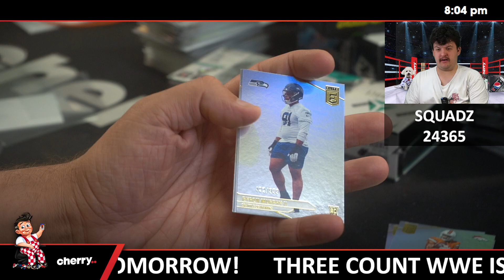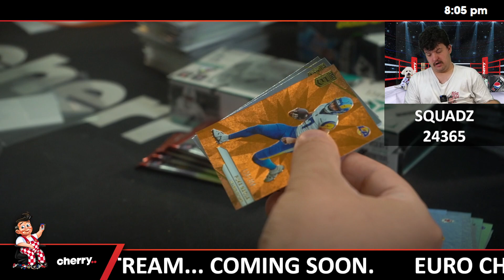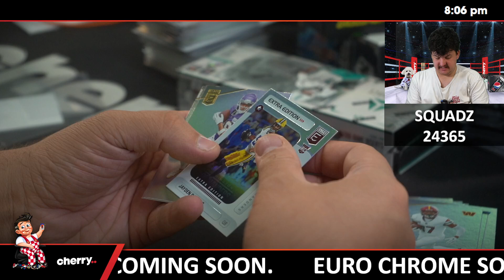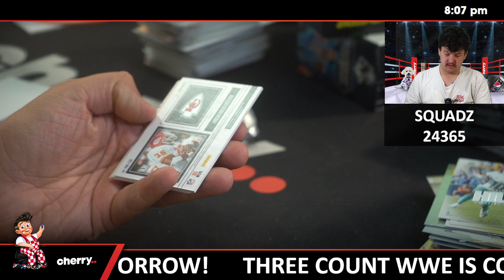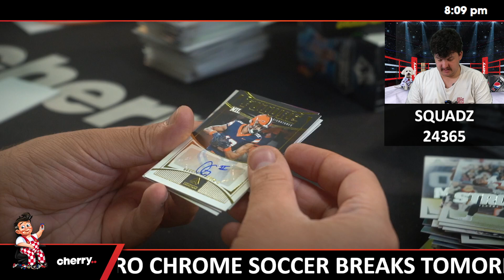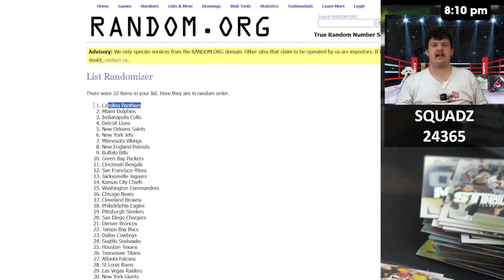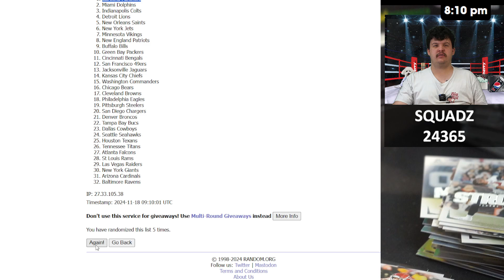Squadz - Daily NFL Team Based Break #24365 - Nov 18 (4pm